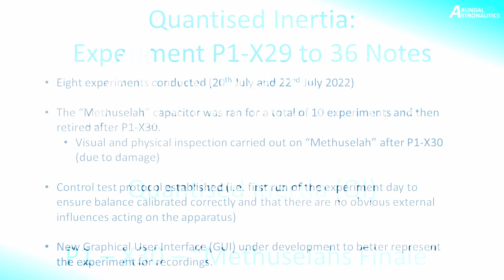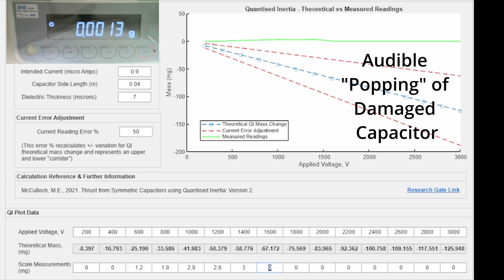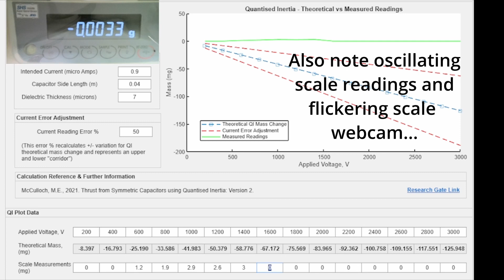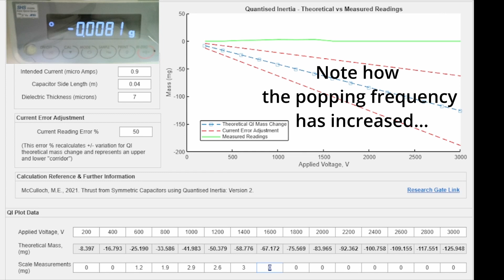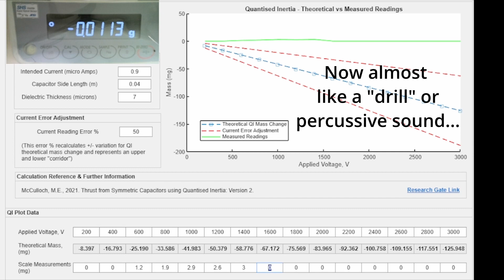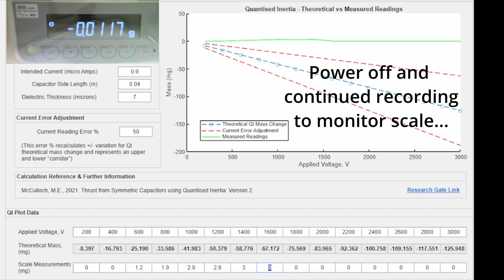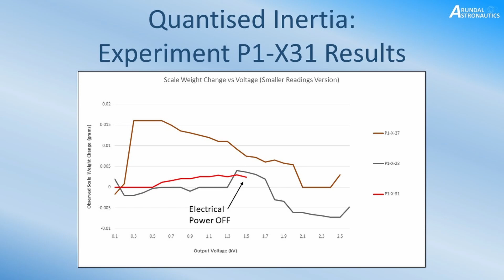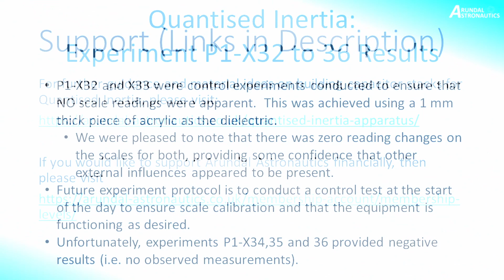Quantised Inertia Experiment - P1-X29 to X36 [22nd July 2022]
Experiment log for P1-X29 to X36 looking at quantised inertia effects via capacitor stacks.